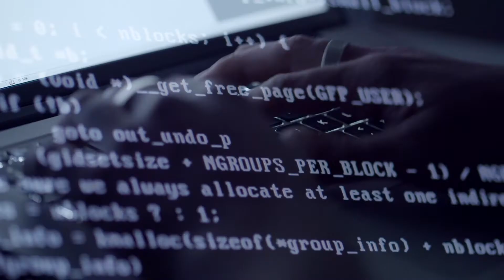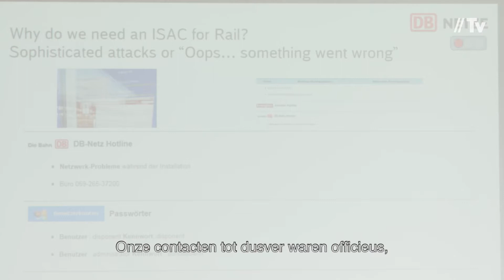Cybersecurity: Infrabel gaat voor Europese samenwerking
- Infrabel strijdt tegen cyberaanvallen waarvan bedrijven met ‘gevoelige’ infrastructuur het doelwit zijn. Onze IT-afdeling (I-I-ICT) speelt dan ook een actieve rol in deze strijd die op twee pijlers steunt: een goede digitale bescherming van de infrastructuur en een verantwoordelijk dagelijks digitaal gedrag van elke Infrabelmedewerker. Infrabel wil de samenwerking met Europese infrastructuurbeheerders versterken. De deelname van onze Cybersecurity-experts aan een conferentie met andere infrastructuurbeheerders en gespecialiseerde Europese agentschappen in Rijsel is alvast een stap in de richting van een samenwerking. Eendracht maakt immers ook op dit vlak macht.